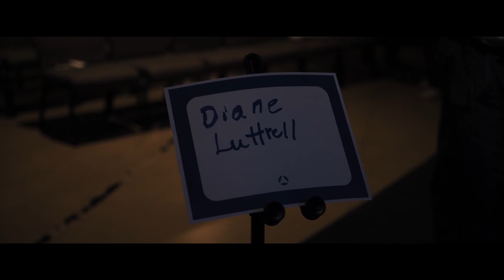8:30am Baptisms | Sunday, January 14, 2024 | Union Chapel